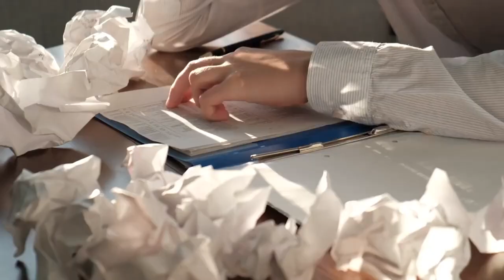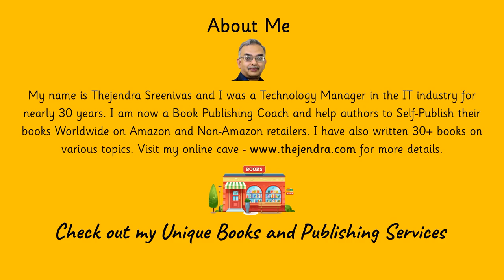Workplace Leadership - Ten Signs of Corporate Burnout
Learn to identify and address the signs of corporate burnout in this informative video. Discover the symptoms and emotional, physical, and mental exhaustion associated with work-related stress in high-pressure corporate environments. Gain valuable insights into managing workplace stress, preventing burnout, and promoting employee well-being. Explore effective strategies for achieving work-life balance, building resilience, and practicing self-care in the corporate world. Whether you're an employee looking to recognize burnout or an employer seeking to create a healthier work environment, this video provides essential knowledge and practical tools to address and alleviate corporate burnout.

~ 📺 - Learn how to Become an Author with our Self-Paced Video Course on Thinkific for just US$49.95. The link is below.

~ ✏ - Have you Written a Book and now seeking a Publisher? We can help you Self-Publish on Amazon, Apple, Kobo, B&N, and Google Play with our affordable Assisted Publishing Service starting from just US$350 to US$550/ for details.

~ 📗 – Buy our Mild and Wild Books in a Variety of Genres